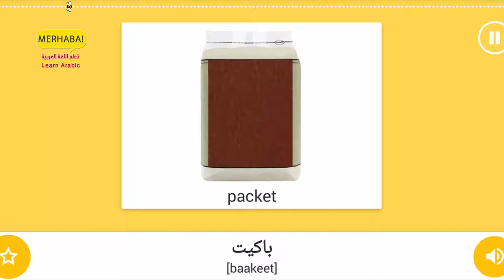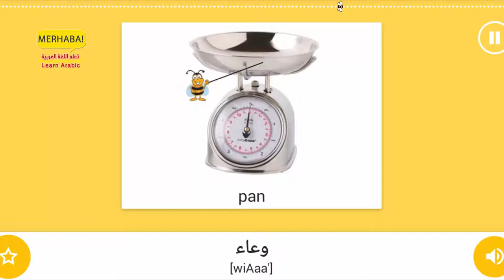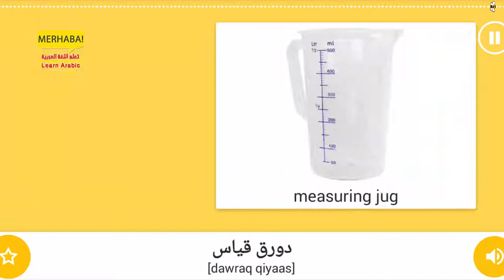Part 4 - Weights and Measures - Vocabulary of Reference - important words - Learn Arabic